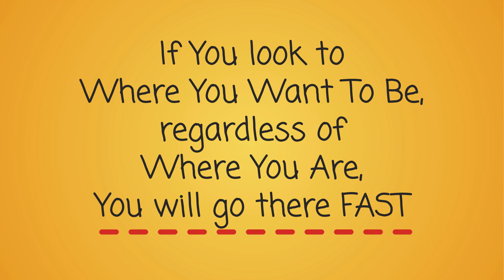Abraham Hicks 🌠 LOOK TO WHERE YOU WANT TO BE ~ AND YOU WILL GET THERE FAST! 🎉🎉🎉 Law of Attraction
Enjoy these beautiful talks!

All Abraham Hicks materials, recordings and workshops are copyrighted by Esther Hicks and may not be shared or re-broadcast without her permission. The audio excerpt in this video is used according to the guidelines for use of copyrighted material from Abraham Hicks. Thank you Esther! We adore you!

Video copyrighted by AllOne Allove